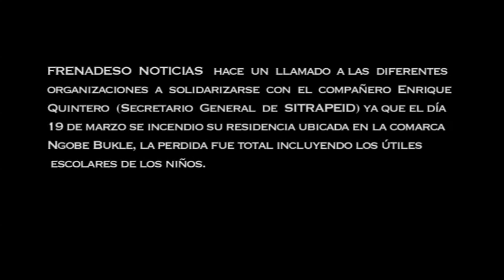Solidaridad con el Compañero Quintero